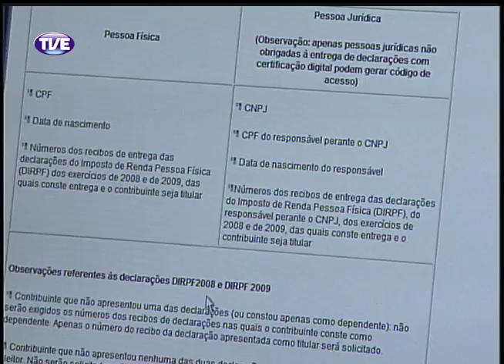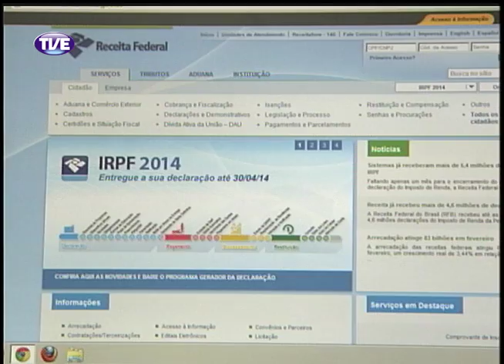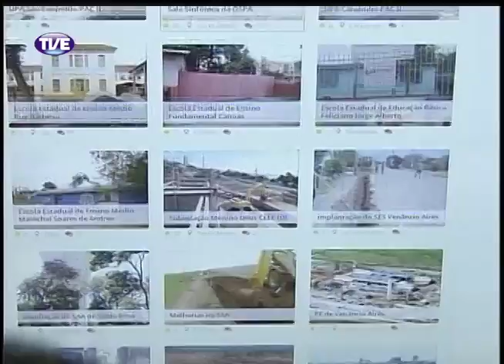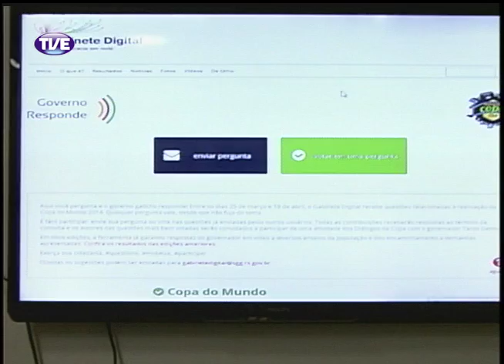Jornal da TVE - Segunda Edição - 01/04/14 Bloco 1